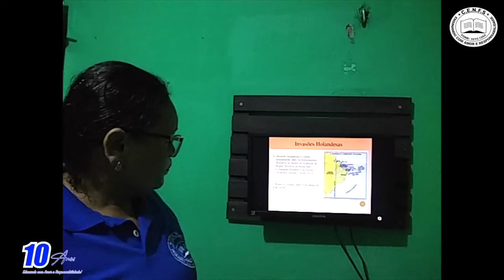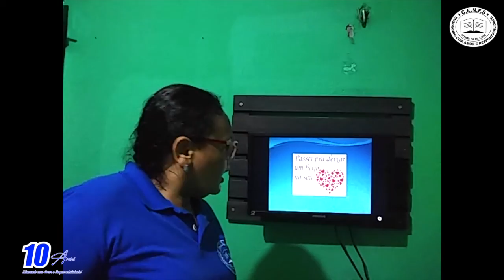VÍDEO AULA - DIA: 22/06/2020 - TURMA: 5° ANO - PROFESSORA: LUCIANA